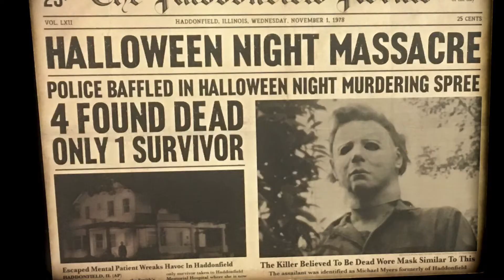Halloween 2020 decorations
Some of my decorations for Halloween 2010